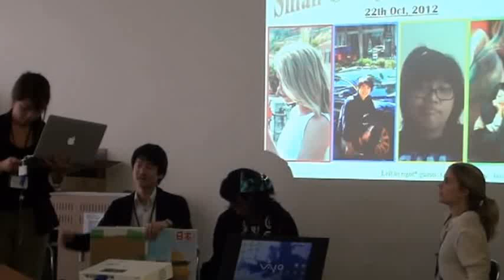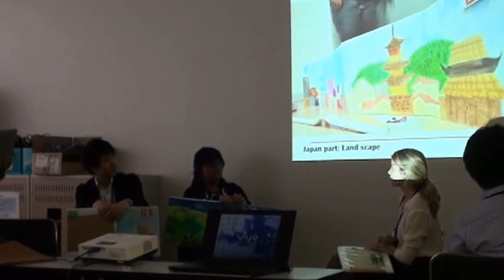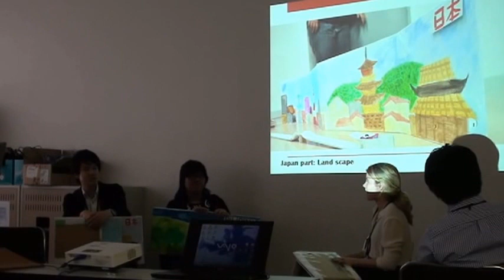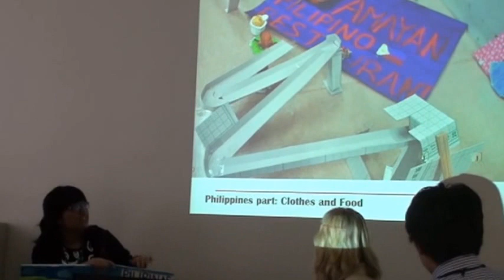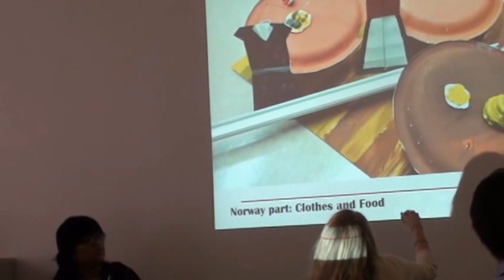TEAM RED1's presentation: Guro, Hide, Nayui, & Ray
Presentation by TEAM RED1 for the 1st project for Small Group Communication 2012.